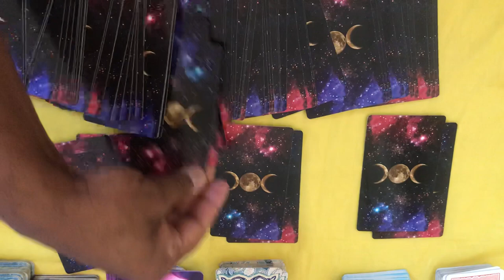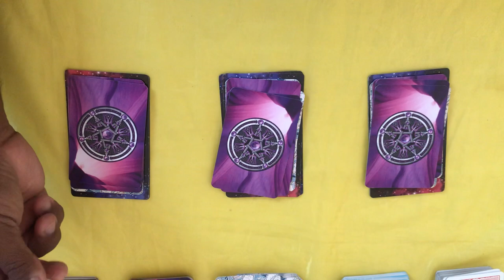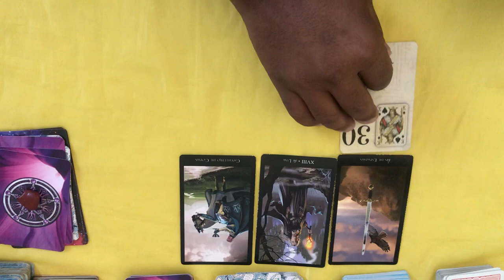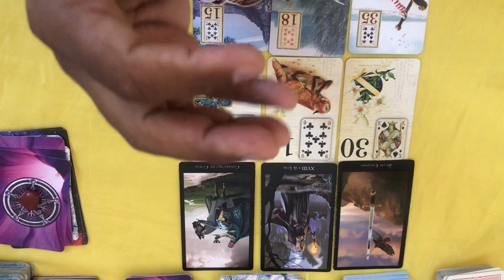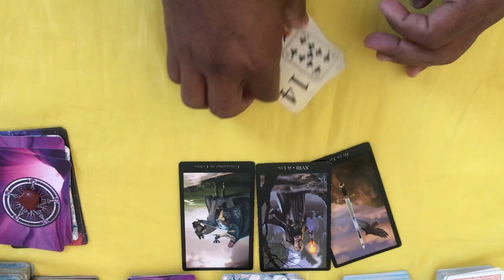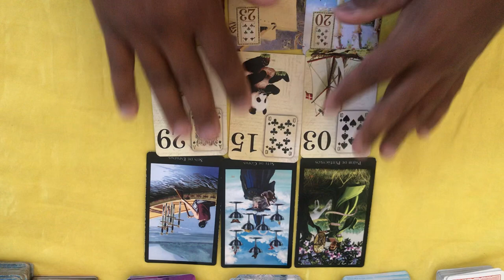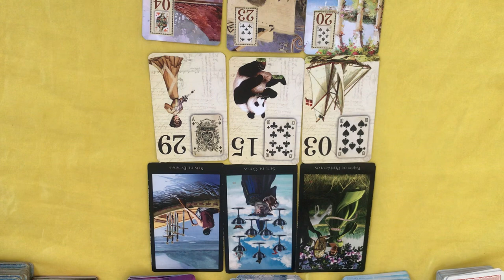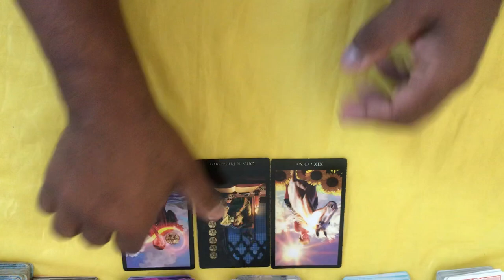ELE HOJE EM RELAÇÃO A VOCÊ! !!💘 [ Tarot Responde ] Tarô [Tarô ] Tarot